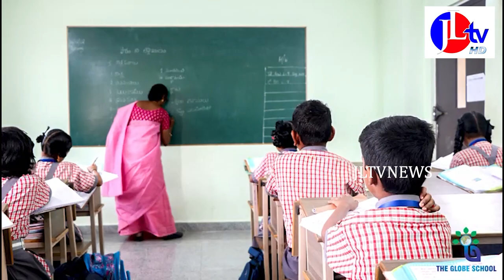JL TV NEWS //అనకాపల్లి 4వ సచివాలయం ఉమ్మలాడ రోడ్ లో జగనన్నే మా భవిష్యత్తు కార్యక్రమం